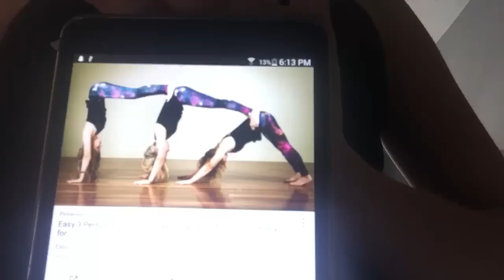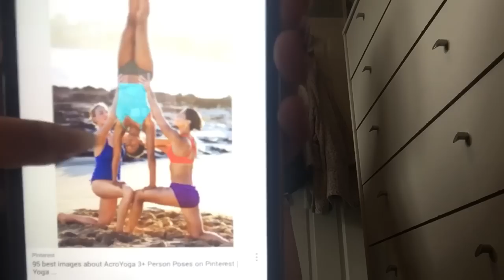Yoga challenge part 8283839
Ignore my silly little ginger nut of a sister annoying me 😂 but hope you liked this video and I know i haven't uploaded in a very very long time so here's a video for you guys, I'll be recording on my usually days now so make sure you hit that bell to get notified